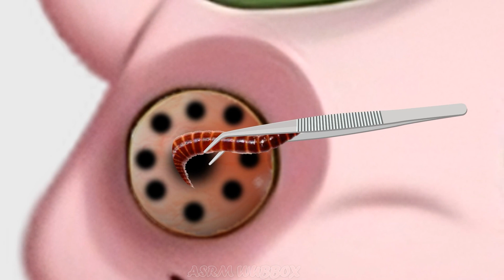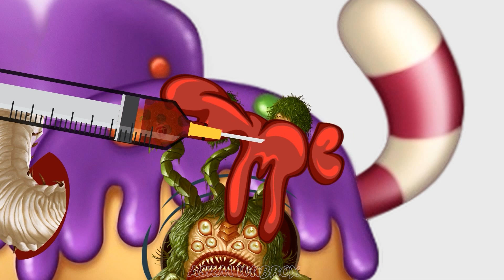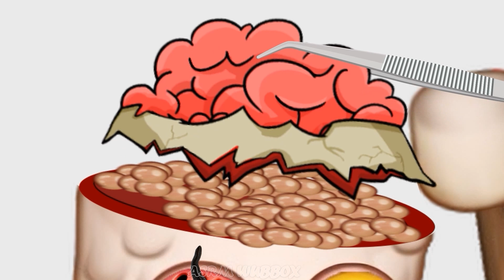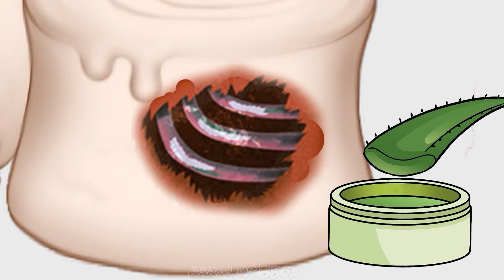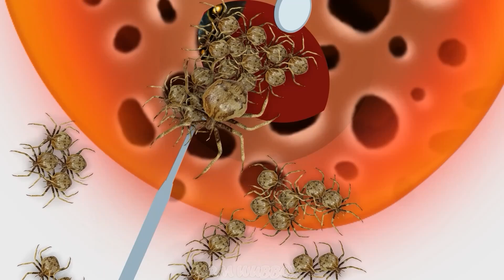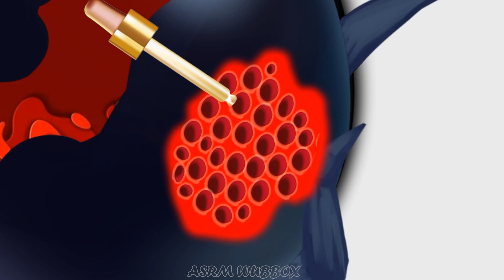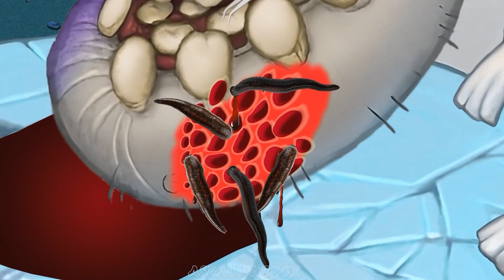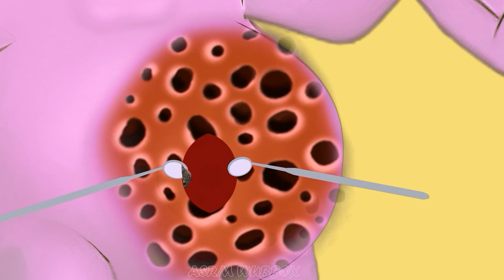My Singing Monsters | All Monsters MSM TLL and therapeutic journey for my singing monsters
Marshflamo, Jastanaw, Souxls_Vessel
Welcome to the official ASMR Wubbox  channel!
I would like to sincerely thank Raw Zebra for creating such a wonderful game world, and creating very interesting characters. Raw Zebra channel :

/ @ucjhawqplooffsboy2crn-vw                        I am using the Marshflamo, Jastanaw, Souxls_Vessel, Sprinklate_banchi_Gobstomper monster image which is copyrighted by Raw Zebra.

Viết cho Phạm Quốc Bình